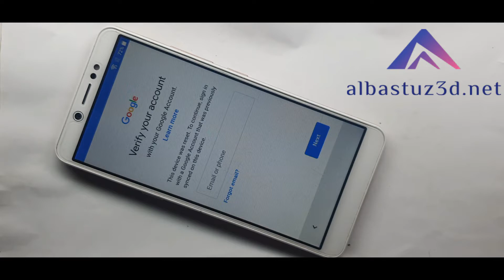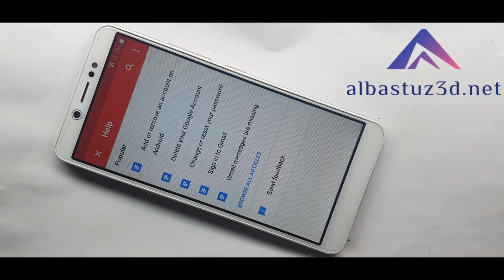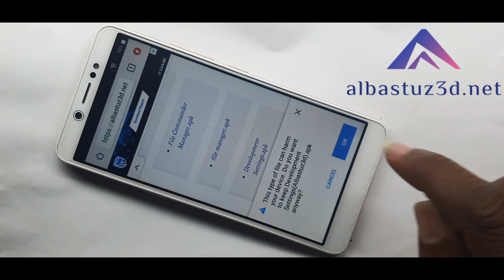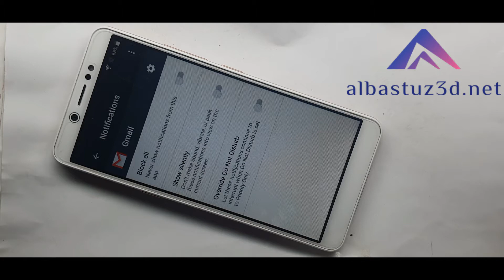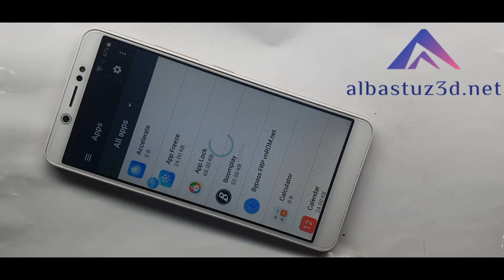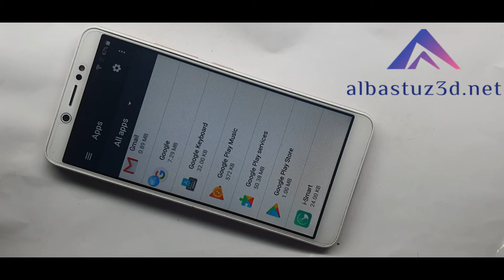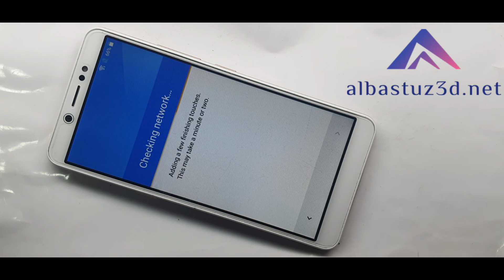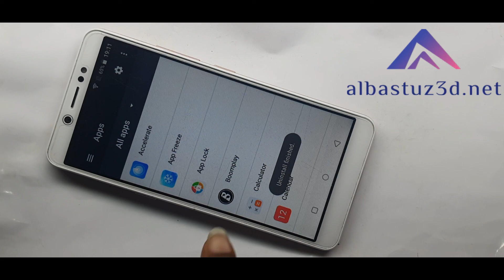Itel A44 A44 Pro FRP Unlock or Google Account Bypass Without PC August 2020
Wondering how to:
Itel a44 frp unlock
Itel a44 7.0 frp unlock trick
Itel a44 frp bypass
bypass a44 Itel id
google account bypass on Itel a44
Itela44 unlock google acoount
new trick 7.0 frp remove
Itel a44 itel google account unlock
itel a44 frp unlock without pc
itel a44 frp remove without pc
itel 7.0 remove frp lock